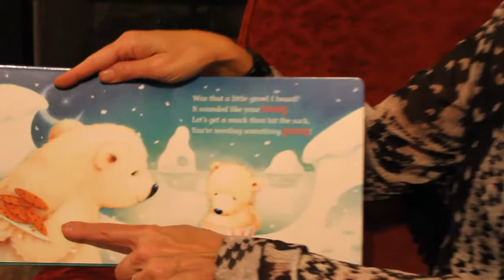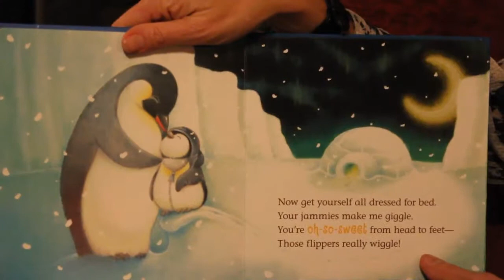God Bless You & Good Night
check us out at MimiMichele.wix.com/MimiMichele